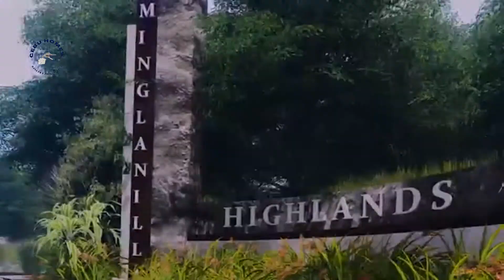AFFORDABLE LUXURY HOMES IN CEBU SOUTH | CHG.PH | MINGLANILLA HIGHLANDS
Vlog Title: AFFORDABLE LUXURY HOMES IN CEBU SOUTH  | CHG.PH | MINGLANILLA HIGHLANDS

Location : Tubod, Minglanilla Cebu

HOUSE DETAILS;

✅2-Storey Townhouse(EMERALD MODEL)
4 Bedrooms
3 Toilet and Bath
Garden
Balcony & Porch
Living, Dining & Kitchen Area
2 Car Garage
Lot Area : 60 sq.m
Floor Area : 94.25 sq.m
Total Selling Price (TSP): Php4,925,500.00
Reservation Fee (RF): Php30,000.00

✅Single Detached
4 bedrooms
3Toilet and Bath
2cars garage
Living Area
Dining Area
Kitchen
Monthly Amortization Php 49, 321 36 months
Bank Balance: Php 7,302,320
Estimated: Php 56,614 / mon for 20 yrs

Grand Entrance
3-level swimming pool.
Mountain Resort
Clubhouse and Pool.
Garden Maze
Wedding Chapel.
Garden Reception Area
Children’s Playground.
Outdoor Events Area
Mini Forest.
Bed & Breakfast
Our Lady of the Miraculous Medal.
Edible Landscaping
Alfresco Dining.
Reception Hall
Spa & Wellness.
Day Care Center
Commercial Center.
Wedding Chapel
Basketball Court.
Tennis Court
Mini Golf Course.
Meditation Garden
Rotunda Tierra.
Arc de la Vie
Highlands Country Club.
Lagoon with Boardwalk
Orchard.
Forest
Water Distribution (Windmill & Solar).

Minglanilla Highlands Cebu - Affordable Luxury Residences in Tubod, Minglanilla, Cebu. It boasts of a spectacular view of the sea and the city nestled at the top of the most beautiful scenic spot in Tubod, Minglanilla, A 25-hectare Property with scenic views and has a mountain resort clubhouse.

More than just an address... A lifestyle and tourist destination, a resort and a retirement haven

👤 Tayrus Albert
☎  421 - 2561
PRC I.D.-O.R.# 17742432
DHSUD R7-A-01/20-5119
UNDER REB Lic#20893
YDH Realty Services Inc